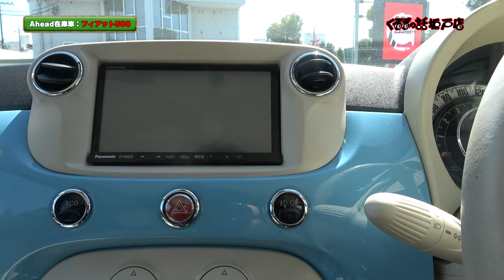総額〇〇万円！？見た目も可愛くて足回りも抜群なFIAT500が登場【くるまの話坂戸店】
番組裏側企画くるまの話坂戸店！
Aheadに超可愛いけど走りはしっかり！？なFIAT500が登場！
お値段なんと〇〇万円！？

11月1日〜放送中　日曜日お昼12時30分〜放送中